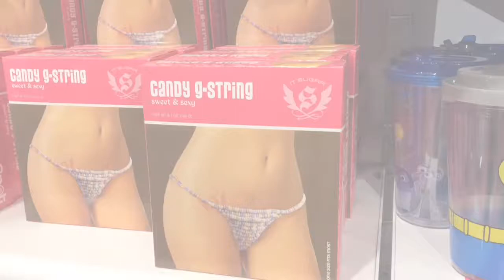Remember When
Hi guys! So this is a regular skit, since the holidays are over. Sad face. but this potato- I mean video tho ;) shall brighten the day. We hope you guys enjoy the video.

Links to previous videos below!